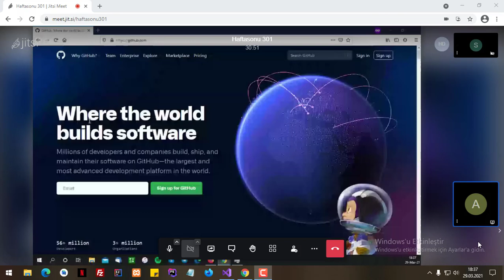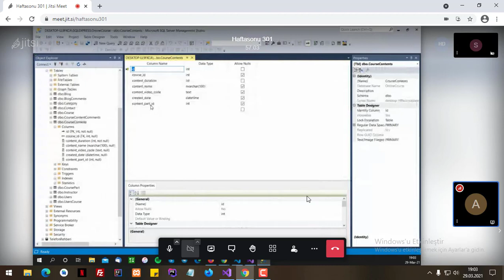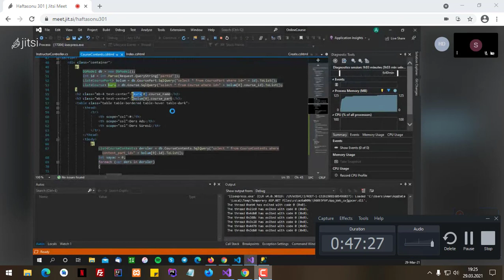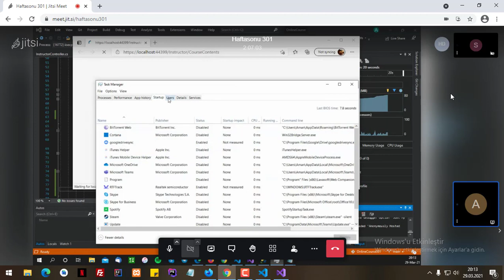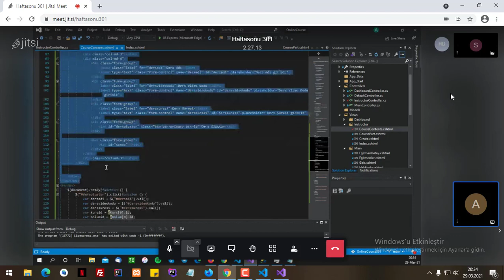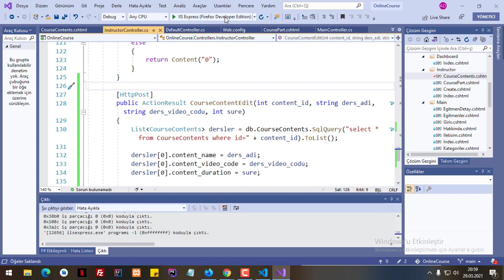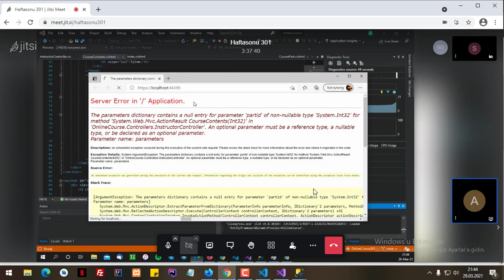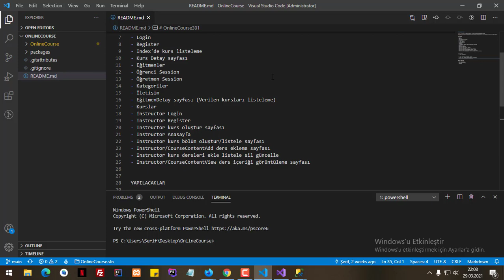Rec 03 29 21